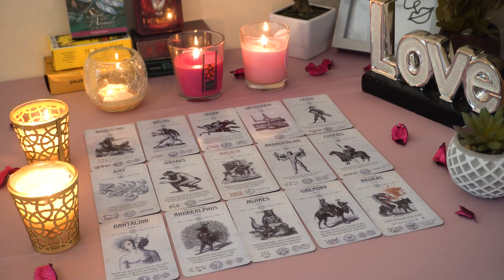GEMINI💗 OMG!!! You're About To Find Out Someone Is STILL Interested In YOU...🔮👀